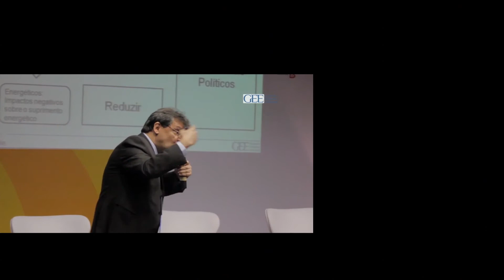Seminário GEE - Entrevista com Emilio Lèbre La Rovere da COPPE/UFRJ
Entrevista exclusiva do Canal GEE sobre a Mesa de Debate
"Os Desafios da Matriz Energética Brasileira" do Seminário GEE 2013

Entrevistadora: Lucia Novaes, Diretora de Conteúdo do Canal GEE

Entrevistado: Emilio Lèbre La Rovere, Professor do Instituto Alberto Luiz Coimbra de Pesquisa e Pós-Graduação de Engenharia - COPPE/UFRJ

O Seminário GEE 2013, organizado pelo Grupo de Economia da Energia da Universidade Federal do Rio de Janeiro, aconteceu no mês de outubro de 2013.

Realização:
Canal GEE

Produção:
Guanabara Brazil Comunicação
Terra Brasilis Filmes